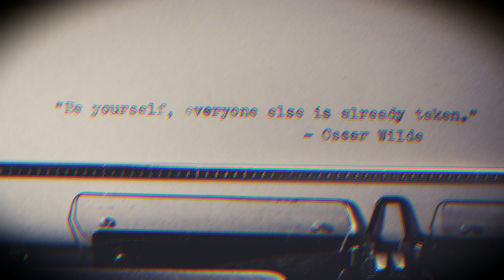[FREE] Melodic Piano Type Beat -"Typewriter" | Free Type Beat 2020 | (Prod.Trice)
Free Melodic piano type beat 2020